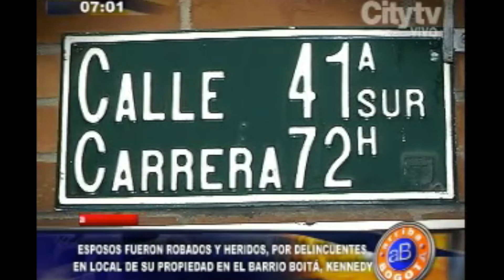El Noctámbulo: Esposos resultaron heridos en Kennedy cuando fueron asaltados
Emisión: 23 de septiembre de 2014.

Las noticias de la Bogotá noctámbula.